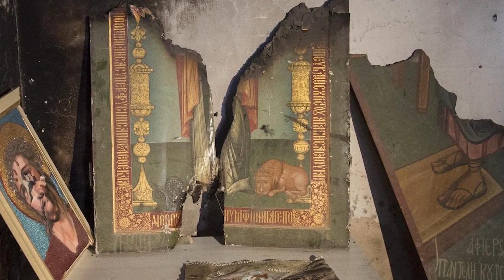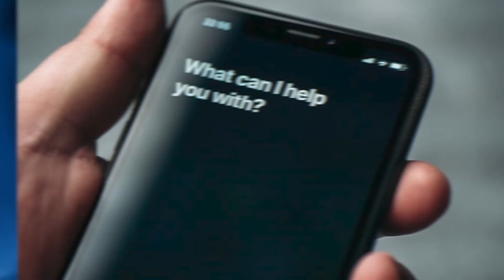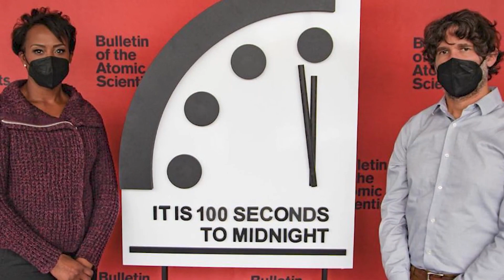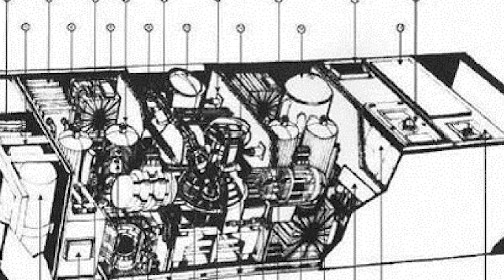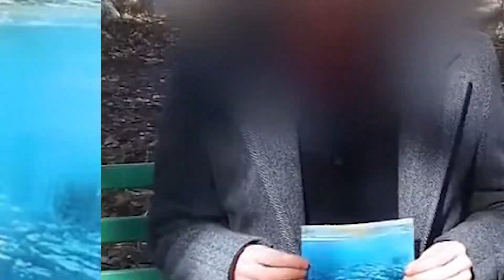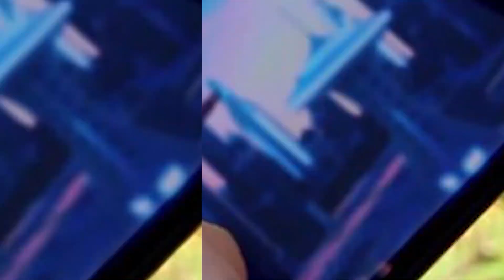Creepy Nostradamus Predictions That Better Never Come True - Part 2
In this video, we're continuing our creepy Nostradamus predictions that better never come true. In part 1, we talked about some of the more terrifying predictions that can never be true. In part 2, we're going to look at some of the more ridiculous predictions made by the famous 17th century prophet. From the return of the dinosaurs to the end of the world, watch as we cover some of the creepier predictions made by Nostradamus!